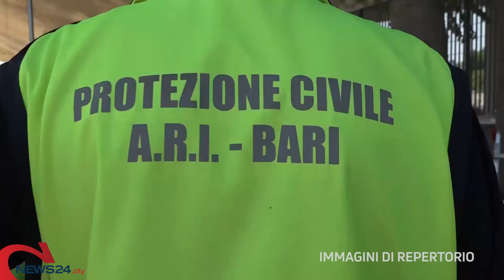BARI | Palagiustizia: udienze in tenda con oltre 40 gradi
Seconda giornata nelle tensostrutture per giustizia penale Bari